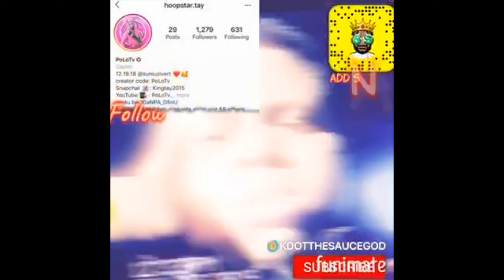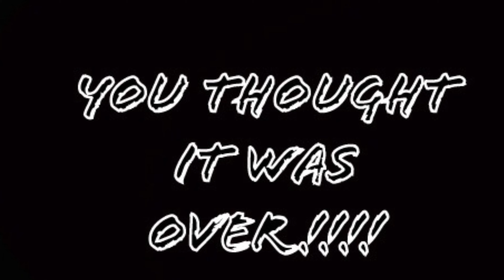Y2k & Bbno$ LaLaLa (fortnite Montage)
PoLoTv